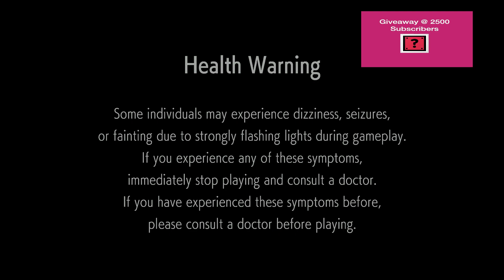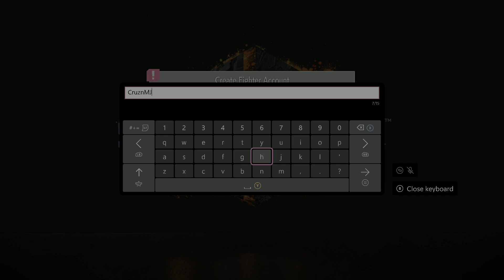Ep 1665 - Video Game Intro - Street Fighter 6 - Guile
Hi Guys

Welcome to the channel.  Please enjoy this video game intro of Street Fighter 6.

Mail -

Australia 6906